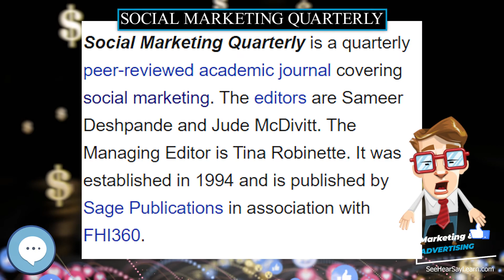Social Marketing Quarterly 💲 Marketing & Advertising💲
Social Marketing Quarterly is a quarterly peer-reviewed academic journal covering social marketing. The editors are Sameer Deshpande and Jude McDivitt. The Managing Editor is Tina Robinette. It was established in 1994 and is published by Sage Publications in association with FHI360.